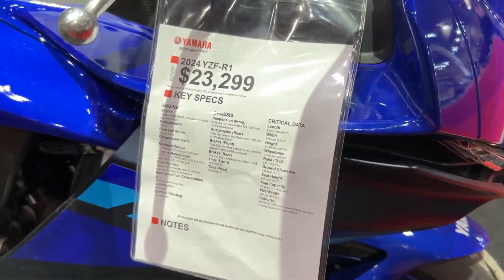2025 Yamaha YZF-R1 Revealed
The 2025 Yamaha YZF-R1 represents the pinnacle of sportbike engineering, embodying the latest advancements in technology and design to offer an unparalleled riding experience. This latest iteration of Yamaha's flagship superbike continues the R1's legacy of excellence, blending cutting-edge performance with refined aesthetics.
At first glance, the 2025 YZF-R1 catches the eye with its aggressive, aerodynamic bodywork, which has been redesigned to improve both high-speed stability and aerodynamic efficiency. The sharp lines and sculpted surfaces not only enhance its visual appeal but also contribute to its impressive drag coefficient, helping the bike cut through the air with minimal resistance.
The heart of the 2025 YZF-R1 is its 998cc inline-four engine, which has been extensively revised to deliver even more power and torque. This engine features advanced materials and construction techniques, including a titanium connecting rod and revised combustion chambers, which contribute to a significant increase in performance across the rev range. The result is a bike that offers exhilarating acceleration and top-end speed. 2025 Yamaha YZF R1 Revealed @motoadv6305